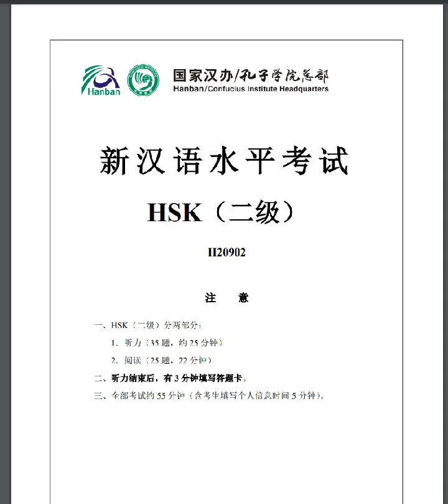HSK 2 Test 2 -Listening Recording 26 mins-Preparing for HSK Test by yourself#chinese#learnchinese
HSK 2 Test 2-Listening Recording 26mins-Preparing for HSK Test by yourself#chinese#learnchinese
I also offer the online lessons of HSK 2 Test with Payment